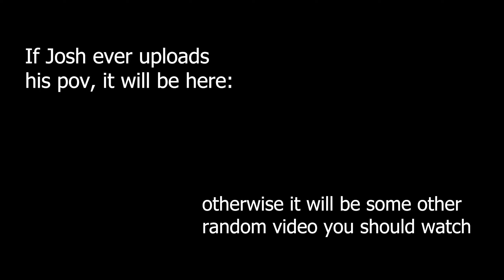Minecraft, but with the WORST POSSIBLE SETTINGS!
In this super funny Minecraft video, i played minecraft (with my friend @joshexiststoo ) but with the absolute worst settings possible. We maxed out the mouse sensitivity, inverted the mouse, AND set the FOV to the lowest option.